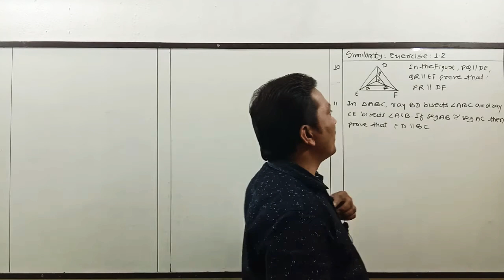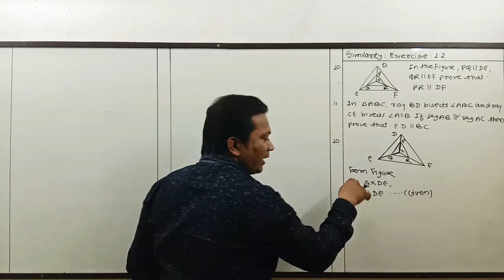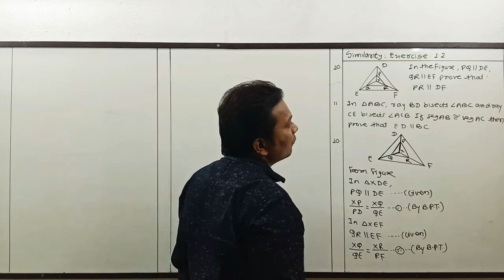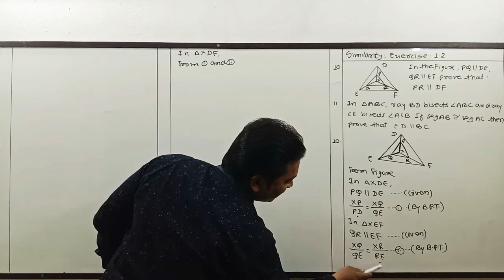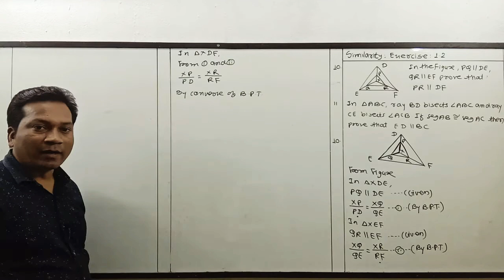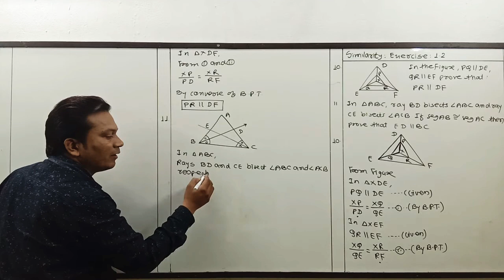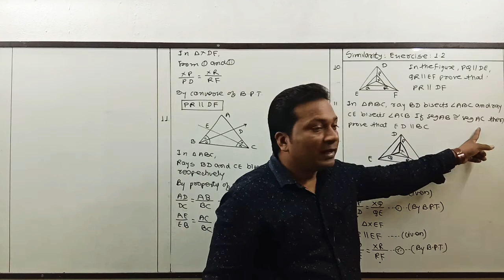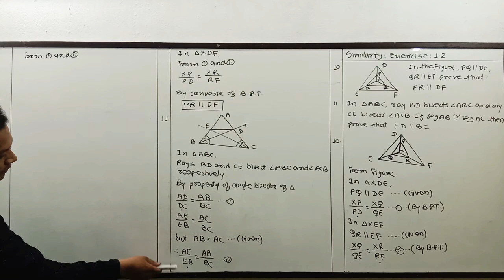Class : 10th - Maths - Similarity - Exercise 1.2